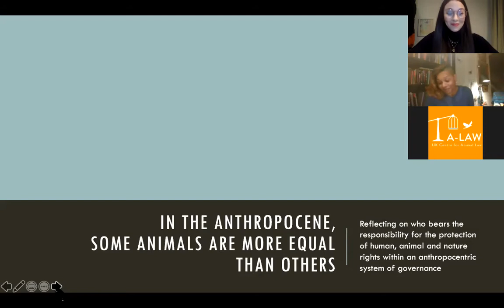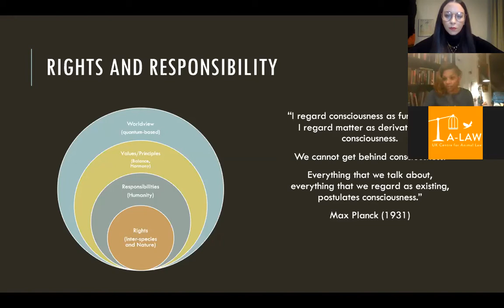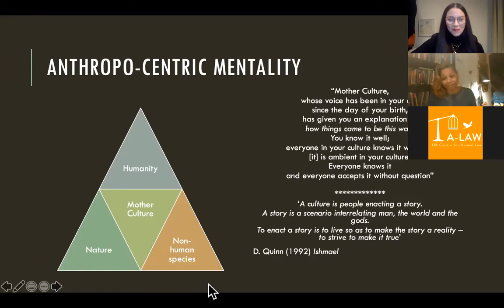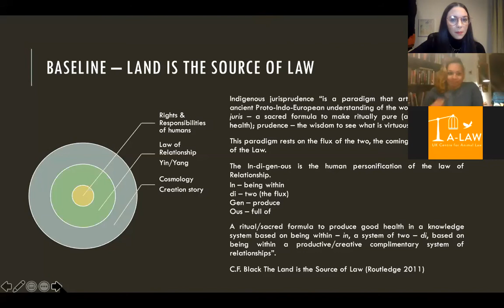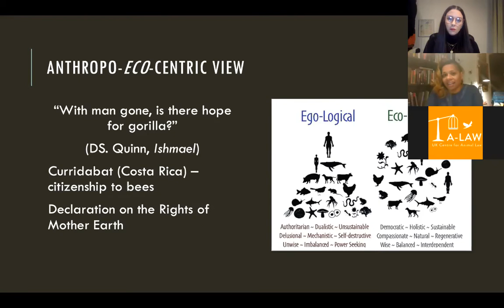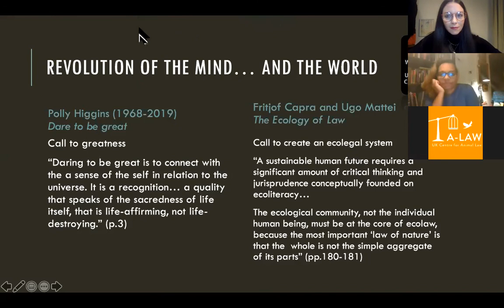A-LAW Bitesize Series 2, Episode 5: Human rights and responsibility in the Anthropocene age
In our fifth lecture of our second bitesize animal law series, titled Animals, Social Justice and Interconnectedness, we heard from Alexandra Pimor. Alexandra is a senior lecturer in Public (UK and EU) Law, and co-author of Unlocking EU Law (with Tony Storey, Routledge 2018). She discussed Human rights and responsibility in the Anthropocene age.